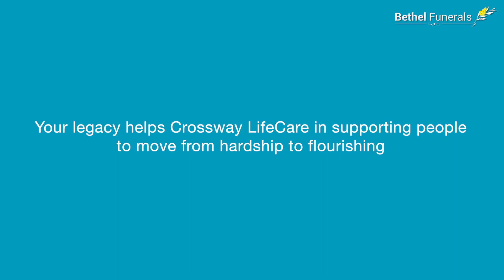Bethel Legacy Partner | Crossway LifeCare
Hear from Crossway LifeCare who focus on families and children in helping to break generational cycles of poverty and hardship. Support from Bethel Funerals have assisted in keeping the wide range of services going.

Crossway LifeCare helps around 800 people per year who have experienced trauma in their lives. Bethel's contribution through the legacy program has enabled Crossway LifeCare to continue providing programs to people in need to move them from a place of hardship to flourishing in their lives.